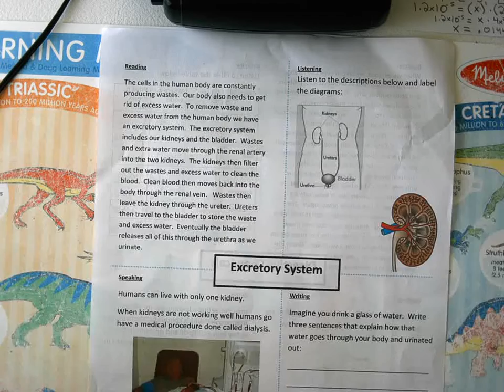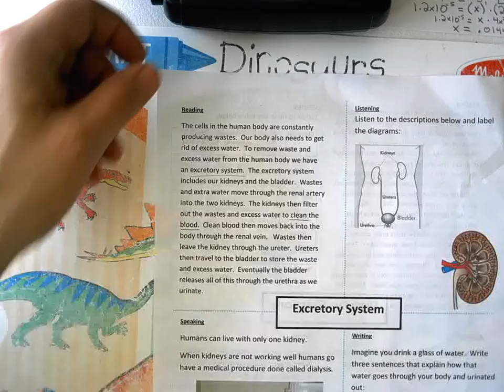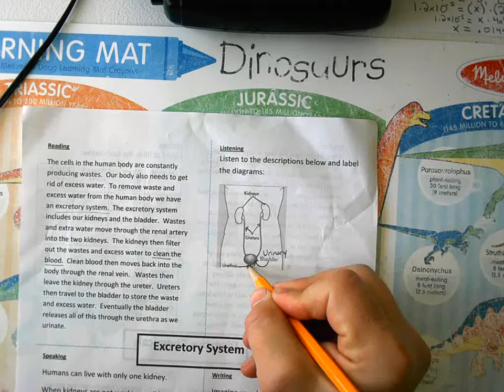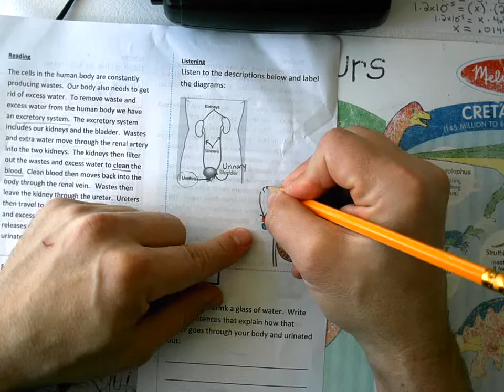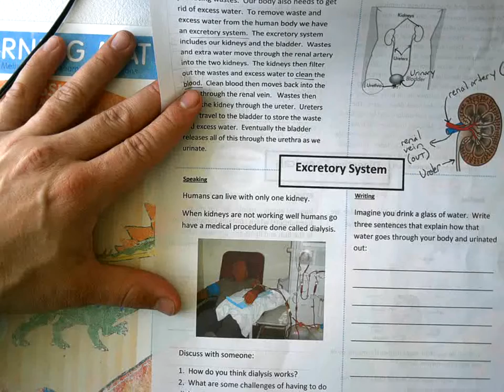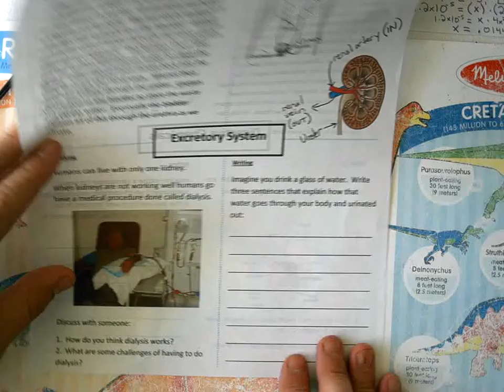Tucker Excretory System Language Sheet